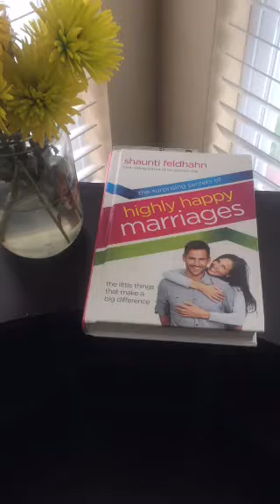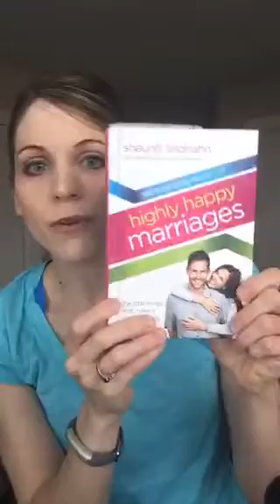4 Surprising Truths I Learned About My Husband That Changed My Marriage